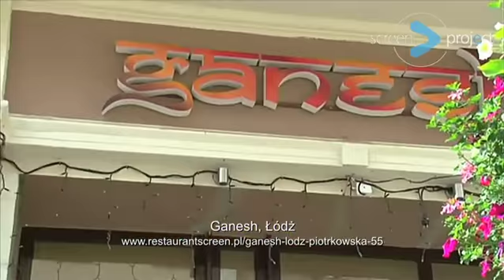Restauracja Ganesh Piotrkowska 55 Łódź, ScreenProject.mp4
Zapraszamy na stronę gdzie znaleźć można więcej pełnych wideoprezentacji ciekawych restauracji.